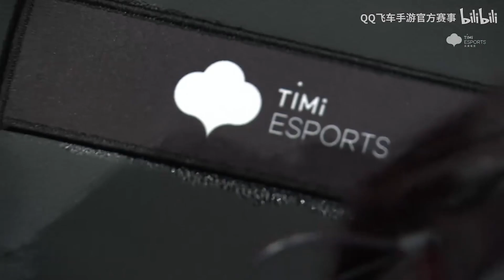【S聯賽】 Ani怒氣值逐漸疊滿... JCR全新雙人組打出振奮人心比賽！│ES vs JCR(2v2)G1│QQ飛車│Garena極速領域│【村村】